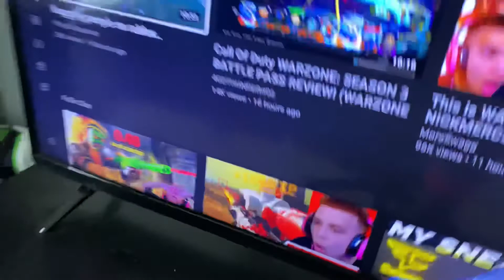A day in the life| Agent459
A short video of what I do on a daily basis hope you enjoy.